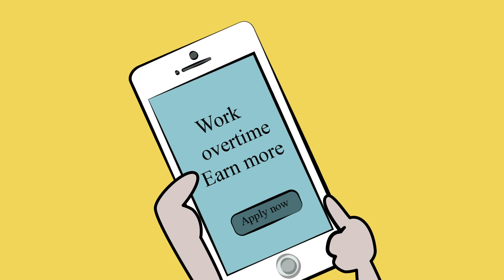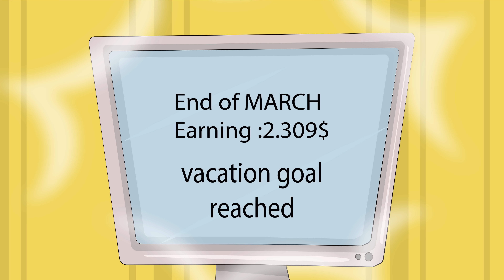Alice Fast Food Vacation | Funny Animated Comics